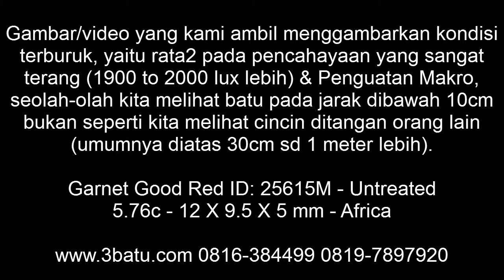Garnet Good Red SN: 25615M - Untreated 5.76c - 3batu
Untuk kelas garnet, mempunyai merah yang sudah bagus merahnya, dimana umumnya pada garnet coklatnya yang mendominasi tapi pada garnet ini merahnya yang mendominasi. juga kejernihannya tinggi.
Dalam keadaan sebenarnya, garnet ini lebih merah sedikiiit saja daripada di foto.

Untreated: Artinya waktu ditemukan dialam, lalu diasah, tanpa ada proses treatment seperti dipanaskan (heated only), apalagi Heated plus glas filled atau beryllium, cobalt dll...

SN: 25615M - Nama Batu: Natural Garnet - ukuran 12 X 9.5 X 5mm - Berat : 5.76 carats - Warna Merah - Shape: Oval Faceted Comment: Untreated - Origin AFrica.
Report/Memo: Memo 3batu - Termasuk Jaminan 47 hari dengan Foto Sidik jari Batu.
Videonya bisa di search di youtube atau google dengan kata kunci: Judul yang sama atau no idnya.

Kami mempunyai Fakta bahwa memo batu dari Lab Terkenal di Indonesia bahkan salah menentukan Jenis batu (Fatal), jadi jangankan menilai level treatment, memilah-milai jenis batu saja sangat besar kemungkinan salah.
Pada harga mulai 500rb, belanja batu sangat aman karena ada Jaminan 47 Hari, jangankan batu yang sekedar berMemo murah, Batu yang mempunyai Memo dari GIA Resmi (bukan lulusan kursus di GIA) sekalipun jaminan 47 hari tetap berlaku, agar tetap terjaga hub baik antara penjual dan pembeli.
Dengan jaminan 47 hari (terlampir foto inklusi), silahkan periksa ulang ke laboratorium kesayangan anda.

Jaminan Barang Natural 47 hari antara lain:
Kembali uang 20% jika HEATED only, Kembali uang 50% jika melebihi HEATED only, Kembali uang 400% jika SINTETIS (masa tunggu 47 hari dari tanggal pembelian).
*atau sesuai kesepakatan bersama.

Terima kasih